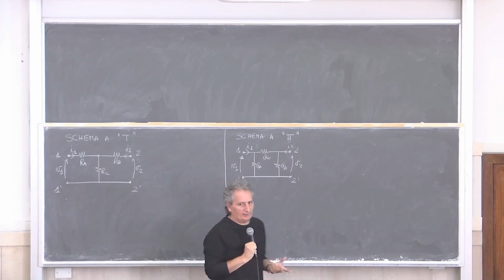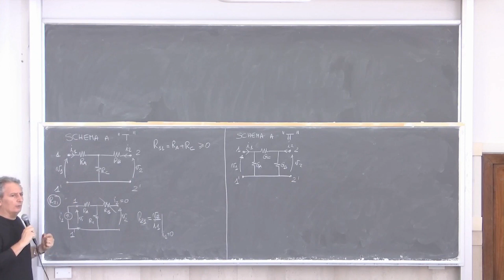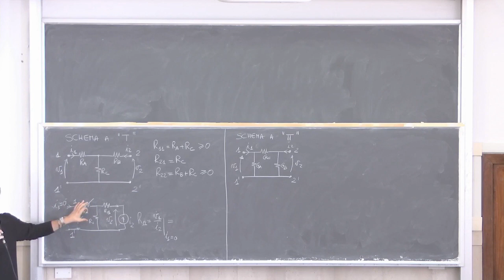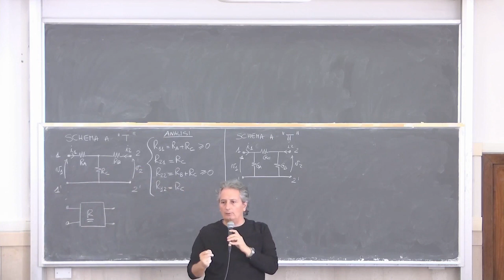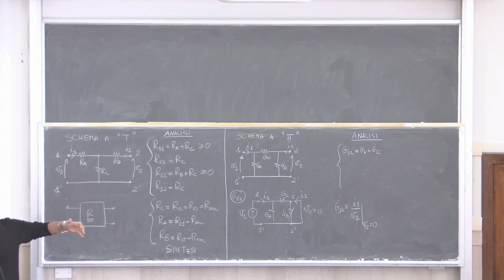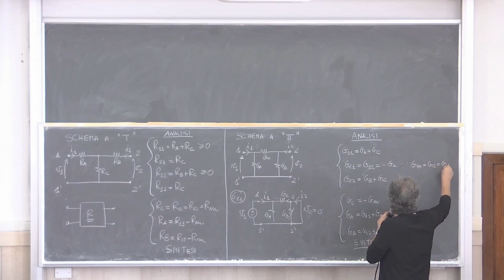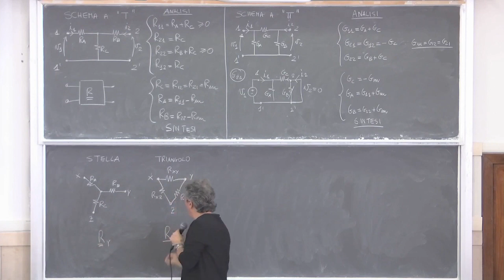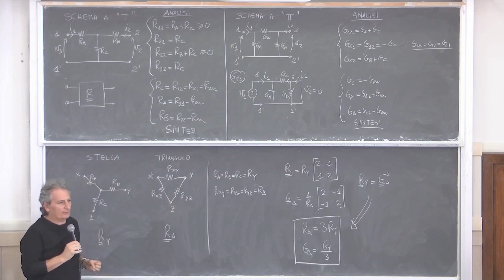Elettrotecnica gestionale L8c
Doppi-bipoli resistivi e trasfromatore ideale